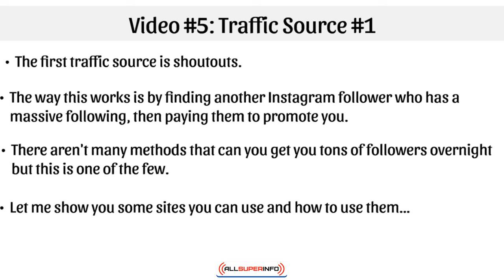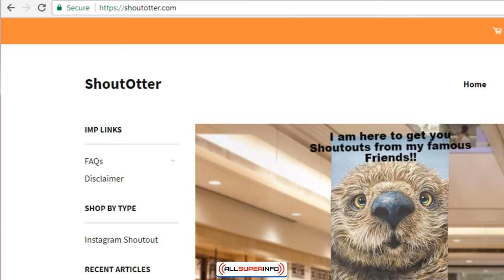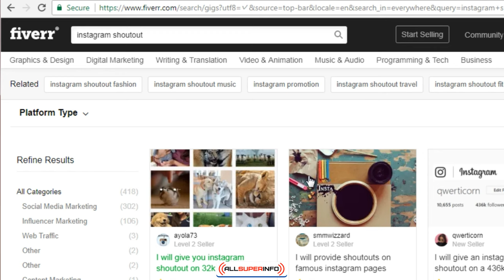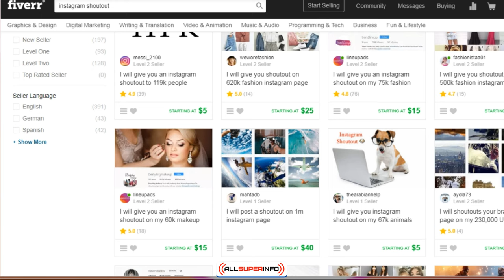Video 5 Traffic Source 1